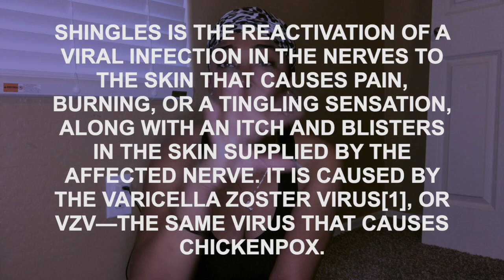32 with Shingles!!! (My Shingles Story)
This video is about my experience with shingles while living with Lupus and CIDP. This was no fun! Have any of you experienced this?!